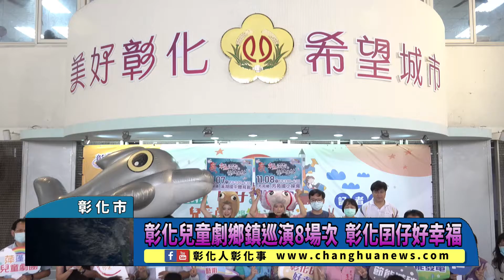彰化兒童劇鄉鎮巡演8場次 彰化囝仔好幸福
〔記者林明佑／彰化市報導〕「彰化囝仔好幸福─109年兒童劇鄉鎮巡演」活動於今(15)日彰化縣政府中庭召開記者會，彰化縣長王惠美說，今年邀請到4個兒童劇團於9月到11月至八大生活區的8個鄉鎮演出，免費觀賞，還有贈送小禮物，送完為止，並於9月20日第一場開跑，歡迎大朋友帶著小朋友前往參與，感謝財團法人頂新和德文教基金會、台灣電力公司及財團法人增光文化基金會等企業共同支持，展現社會責任、回饋鄉里，讓縣內兒童感受滿滿幸福。